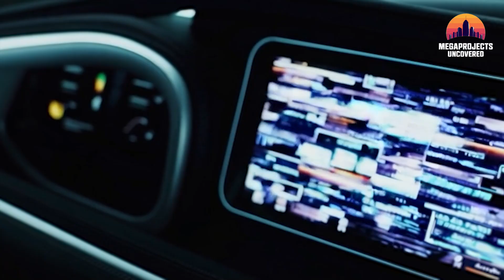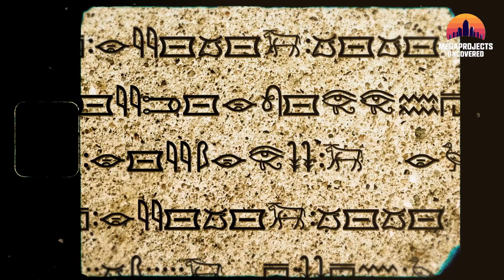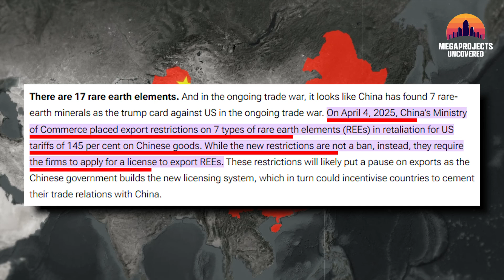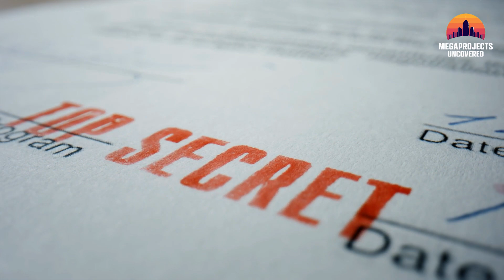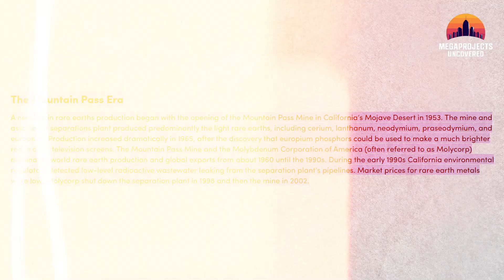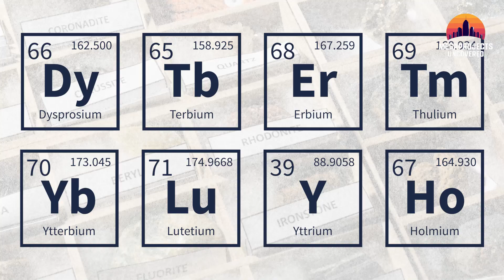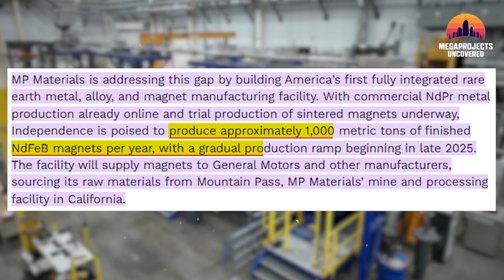America’s $1B Rare Earth Discovery Reshaping Global Supply Chains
America just made a $1 billion move to secure its rare earth supply chain—directly challenging China’s industrial dominance. Here’s what they discovered in the Nevada desert. Hidden deep in the Desert, the United States has quietly reactivated a $1B rare earth megaproject that could change the global power balance. While the world remained focused on China's dominance, this silent revival might just be the boldest step yet in reshaping America’s tech independence.

In this video, we uncover the incredible story of the Mountain Pass Mine—once abandoned, now transformed into a symbol of national resilience. From the geopolitical stakes of rare earth minerals to China's unexpected reactions, we explore how this single site could reshape the future of global supply chains.

Learn why this mine matters, what it could mean for the U.S. economy and defense, and how it’s tied to a global struggle for critical resources.

Make sure to watch till the end for the full picture—because this story isn’t just about mining... it’s about strategy, technology, and survival.